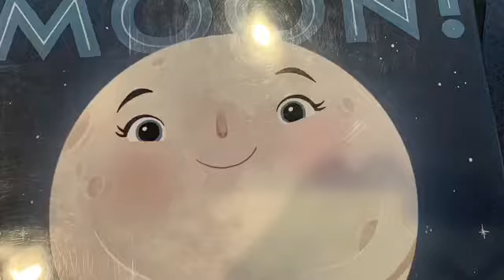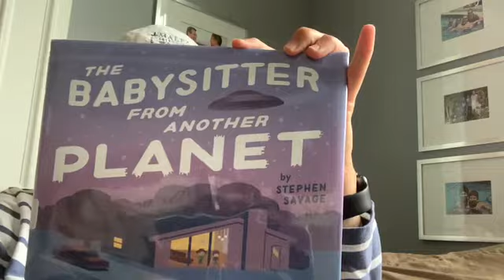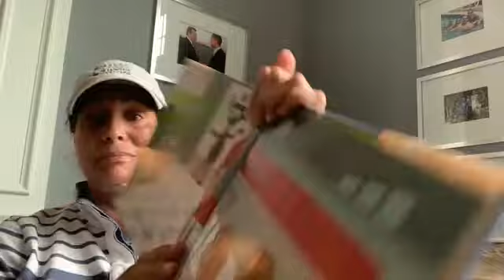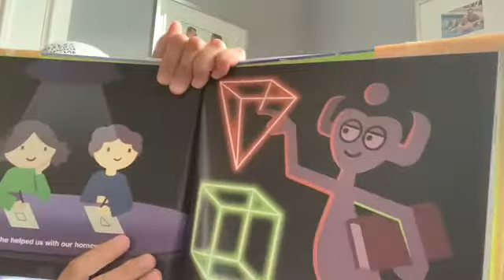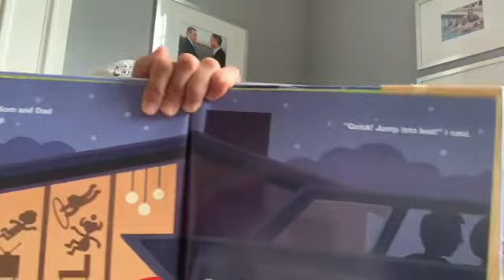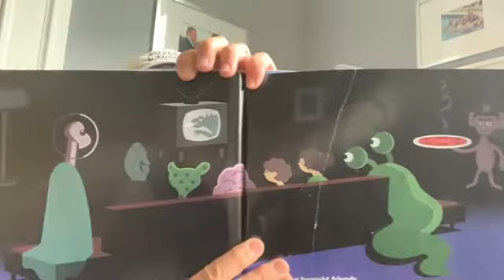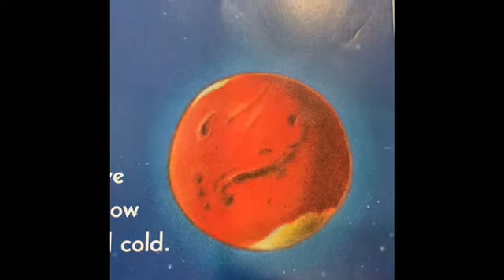HMS Summer 2020: Space Camp Day 2